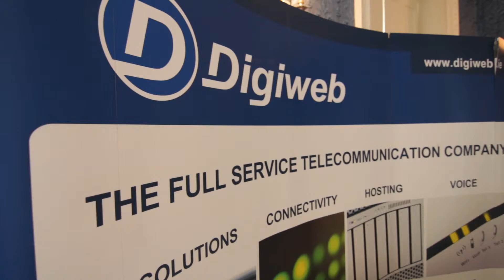Tooway Launch 2011